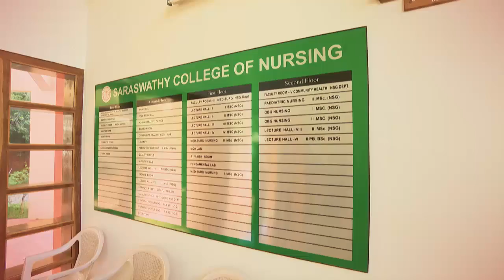STAR Dooppaa Mashe 39 Td 13 08 17 dolby